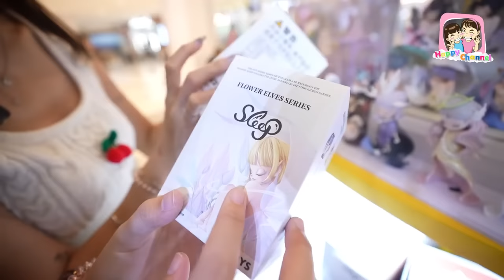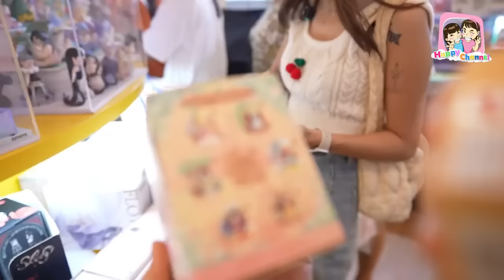ร้าน Model Soul ตามหา Art Toy มีที่ถูกใจมั้ย Happy Channel